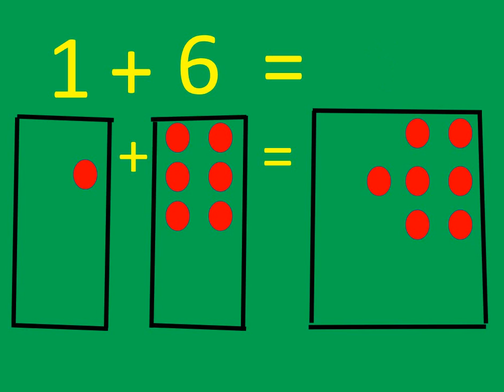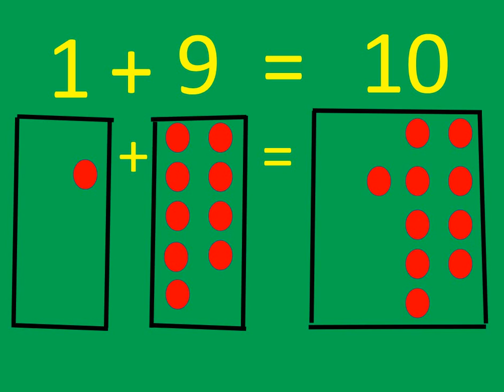addition table 1 with shapes